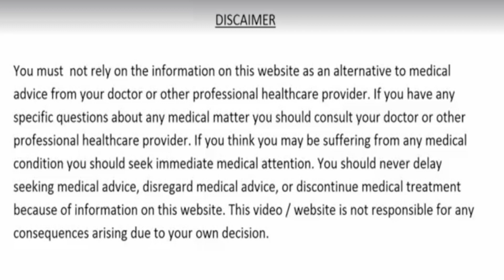दर्द चाहे कमर में हो या जोड़ो में,हर प्रकार का दर्द हो जायेगा छूमंतर इस तेल को इस तरह लगाने से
दोस्तों आज इस वीडियो में हम आपको हर प्रकार के दर्द को दूर करने के उपाए बतायेंगे .जिसके इस्तेमाल से आप भी अपने दर्द से छुटकारा पा सकते है दर्द चाहे कमर में हो,जोड़ो में हो,कंधे,घुटनो और गर्दन में हो हर प्रकार के दर्द को दूर कर देगा ये तेल, जानने के लिए वीडियो लास्ट तक देखें